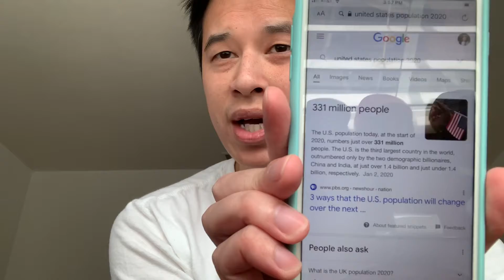Scholarly explanation of a detrimental government